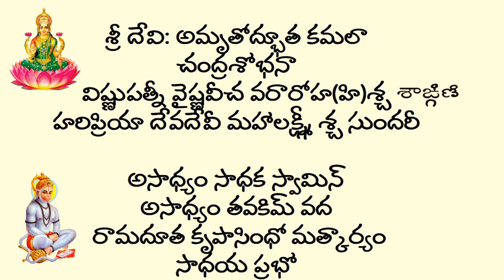#42 ఉద్యోగం లేదు దయనీయమైన ఆర్థిక ఇబ్బందులు ఏమి చెయ్యాలి? || మహా స్వామి ఎంచెప్పారు? || Hema Nanduri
Sri Kanchi Mahaswamy leelalu by Hema Nanduri